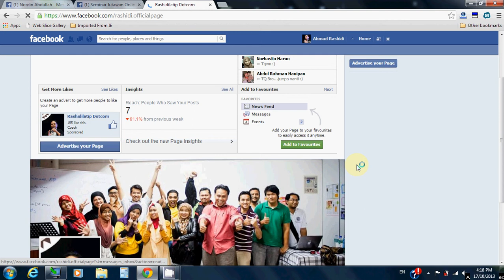Seminar UFO | Rashidi | FB Page Setting | Landing Tab Note